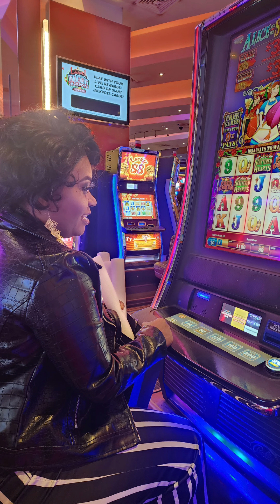Let wish happy birthday to Mama gotellother catering 🎂 🥳 🎉